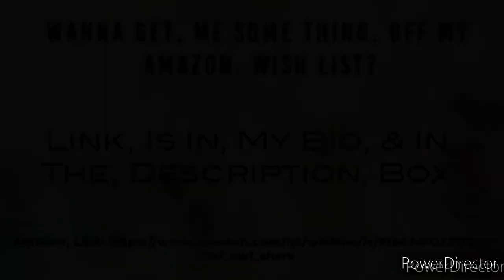| Addison Rae, Doing The, "Take, Off, That, TH0NG." TikTok, Dance. |▪︎DollShaunta |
▪︎♡Hello Every One, Please Don't, Forget, To Like, & Subscribe, & Also Follow All, My Socials Down Below, And Subscribe To All, My Channels, Down Below, There Will Also Be Some Links To Them So Check Them Out! & Help Support, Me!♡
▪︎☆I Also Have A, Amazon, Wish List, & If You, Would Like To Buy Me, Any Thing From, It, That Would, Mean , Soo, Sooooooo, Much To Me!♡ Any One That Does Gets, A Shout Out, & A Follow Back, Even If You, Don't Get, Me Any Thing, It's Totally Fine!♡ Thank You All, Any Ways!♡